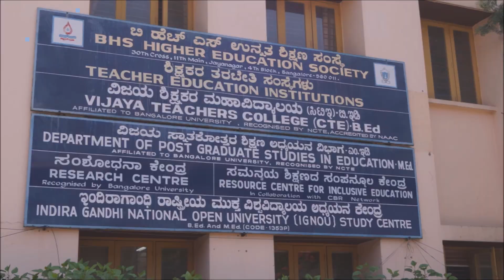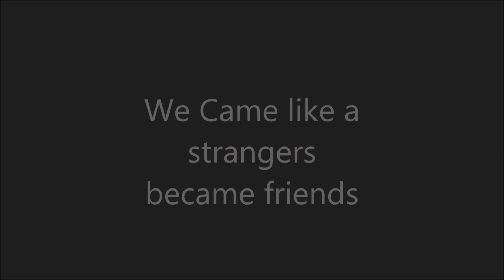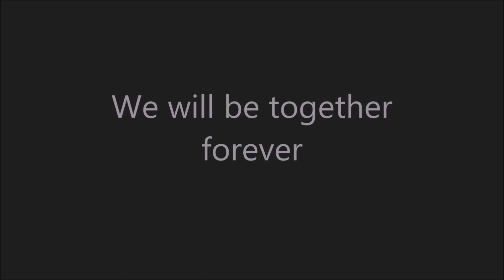Photo Slide |Juniors Welcome 2019-21| Vijaya Teachers College Jayanagara 4th Block |B.Ed 2016-18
Credits ,
Editor : Tejas P , Department of Mathametics.